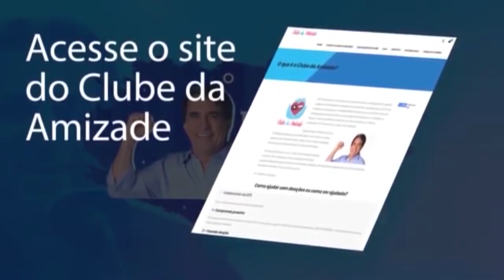Eu voltei mamãe Parte 02 | Eli Corrêa Oficial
Eu voltei mamãe Parte 02 | Eli Corrêa Oficial |É a maior audiência do rádio Brasileiro há mais de 40 anos.

✅ Fan Page oficial:
Eli Corrêa